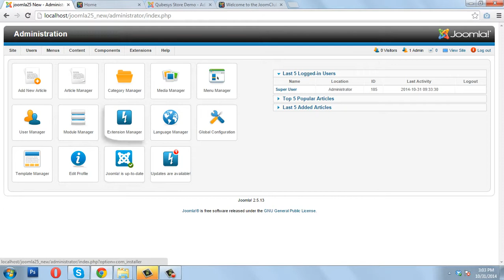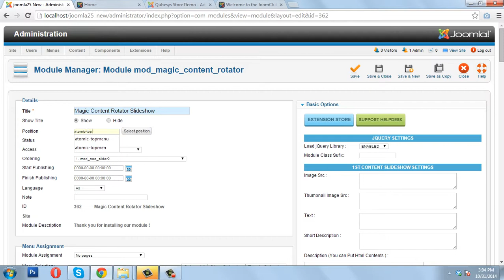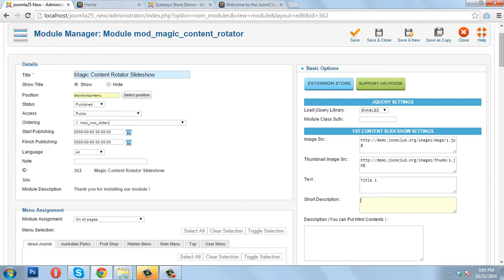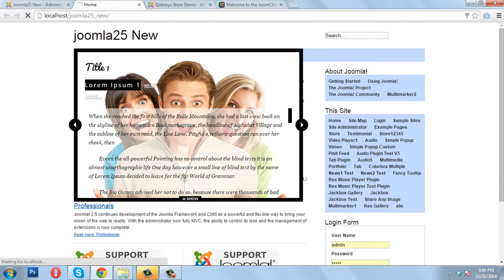Magic Content Rotator Slideshow Joomla Module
Magic Content Rotator Slideshow is the best slideshow for Joomla. It comes with rotating contents and thumbnails. You have set upto 10 maximum images in the backend parameter(above 10 is also possible). Highly configurable and backed with a 24x7 Customer Support package. This module is cross browser compatible and works on all the modern browsers. Bug Free and works great! Compatible with Joomla 1.5.x , 2.5.x , 3.x.x. The Downloads Access and Extension Support is valid for 6 months from the date of purchase.